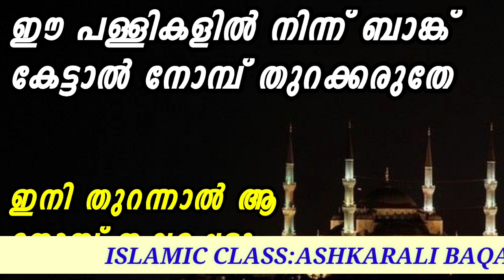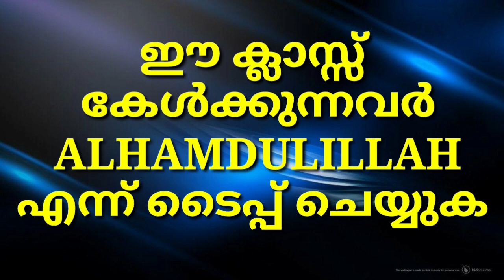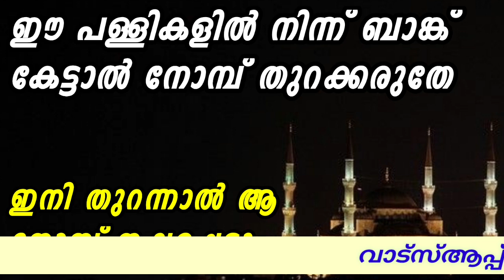ഈ പള്ളികളിൽ നിന്ന് ബാങ്ക് കേട്ടാൽ നോമ്പ് തുറക്കരുതേ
ഈ ചാനലിലെ മുഴുവൻ  ക്ലാസ്സുകളും
നിങ്ങൾക്ക് ലഭിക്കുവാൻ ഈ ലിങ്കിൽ ഒന്ന് അമർത്തിയാൽ മതി